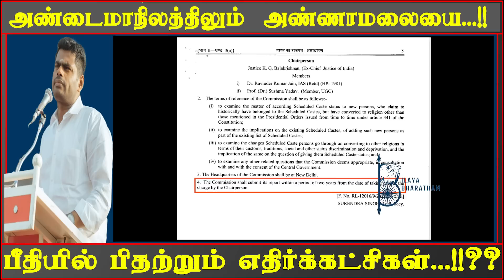அண்டைமாநிலத்திலும் அண்ணாமலையை !!பீதியில் பிதற்றும் எதிர்க்கட்சிகள்!!??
ACCOUNT NAME :ILAYA BHARATHAM
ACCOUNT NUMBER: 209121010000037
IFSC CODE:UBIN0920916